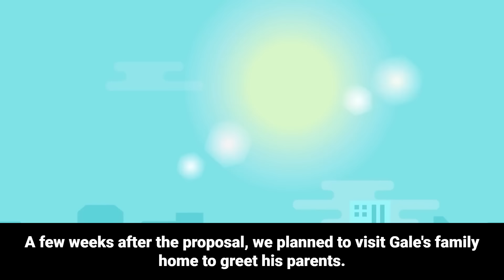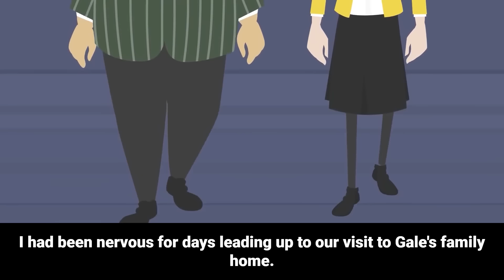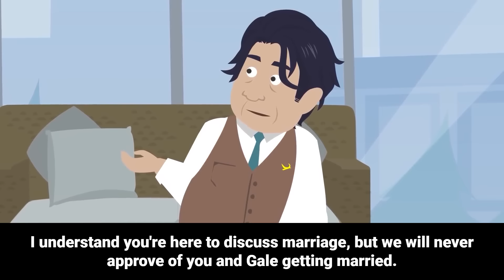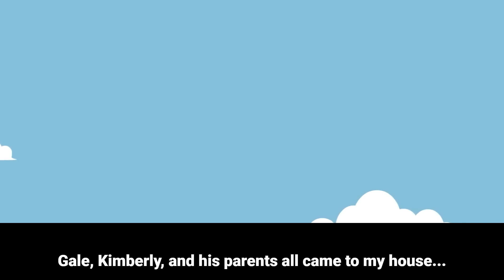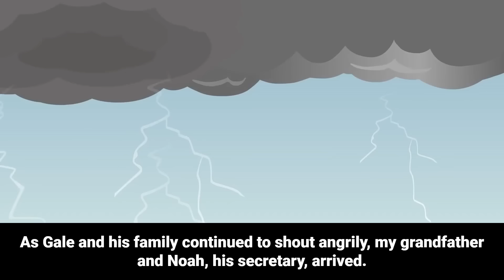Fiancé's Elite Family Rejected Me for Being from a Single-Parent Home! Days Later....